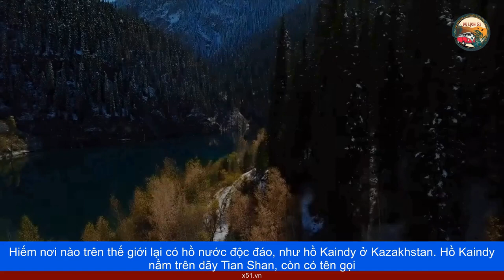HỒ KAINDY KAZAKHSTAN - "KHU RỪNG CHÌM VÂN SAM" KHÔNG PHÂN HỦY DƯỚI LÒNG HỒ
Hiếm nơi nào trên thế giới lại có hồ nước độc đáo, như hồ Kaindy ở Kazakhstan. Hồ Kaindy nằm trên dãy Tian Shan, còn có tên gọi khác là hồ Chết. Được hình thành sau một trận động đất, gây lở đất lớn vào năm 1911. Nước mưa từ các vách núi, thung lũng xung quanh đổ về đây, tạo nguồn nước hình thành hồ Kaindy, ở độ cao khoảng 2.000m. Sau cả trăm năm, hồ có chiều dài 400m và chỗ sâu nhất 130m. Hồ nổi tiếng với những cây vân sam đã chết, thân bạc màu, nhô lên khỏi mặt nước, tạo thành khu rừng chìm có một không hai trên thế giới. Chúng là tàn tích của rừng cây bị ngập, khi hồ được hình thành. Từ xa nhìn lại, du khách dễ nhầm tưởng ở trong hồ là rừng cây mọc ngược, khi lá của chúng nằm dưới nước, còn thân cây nhô lên cao như cột buồm.